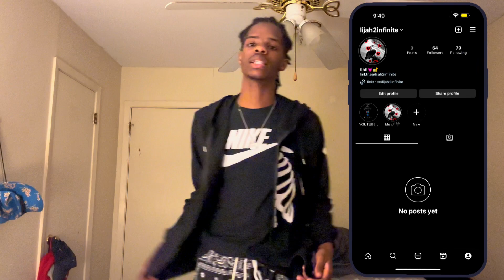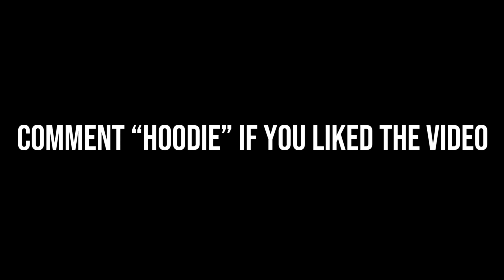MY HOODIE/JACKET COLLECTION *LET ME PUT YALL ON*🧥🔥🔥🔥